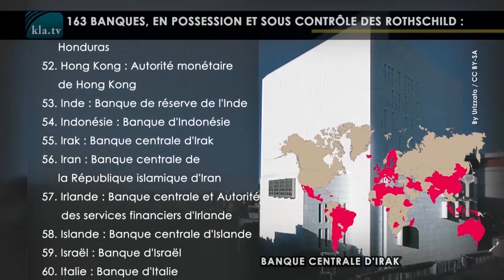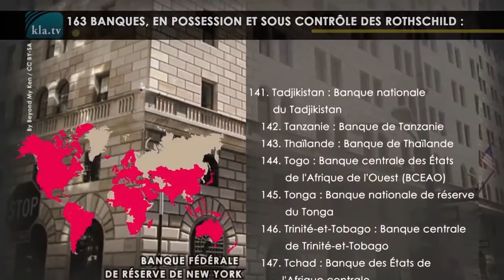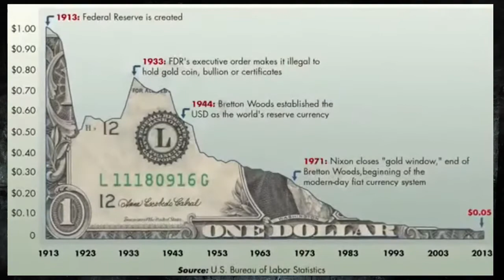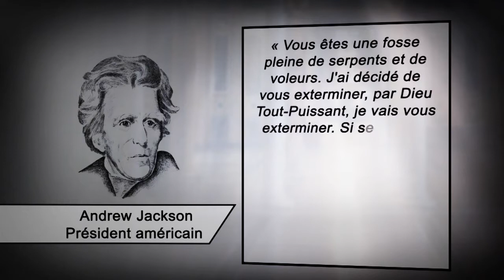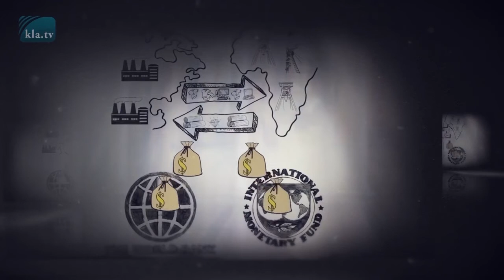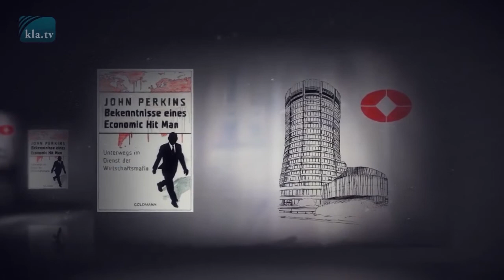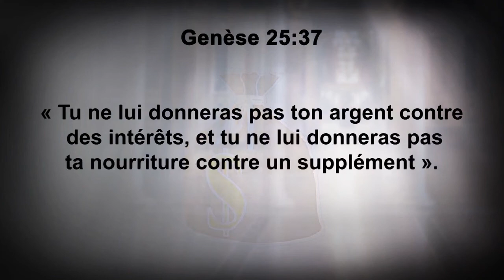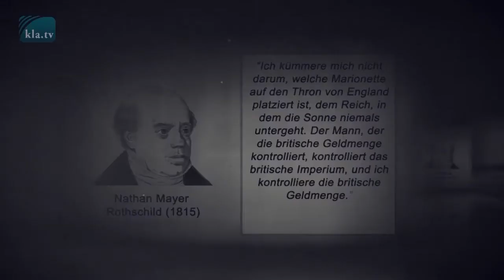Qui contrôle le monde ?